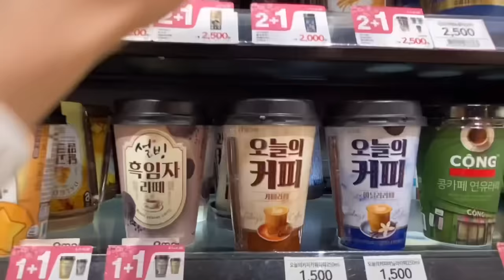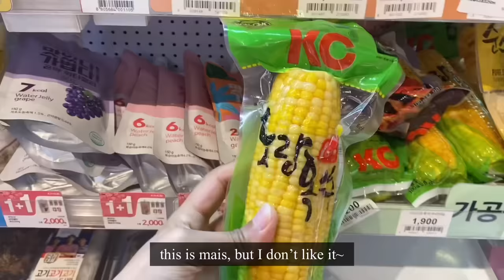🇰🇷 CVS LUNCH & DINNER I vlog part 2